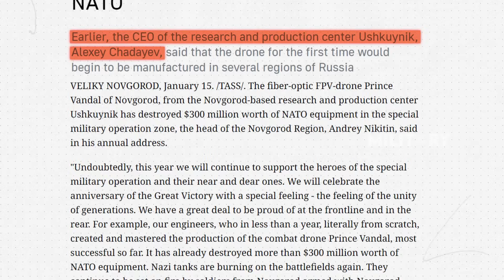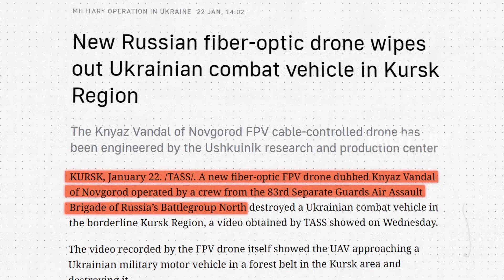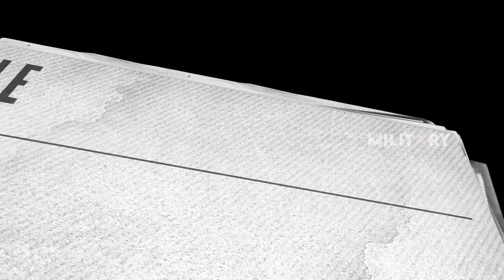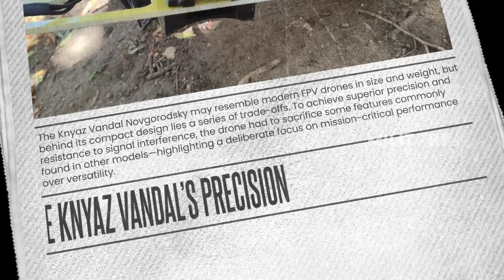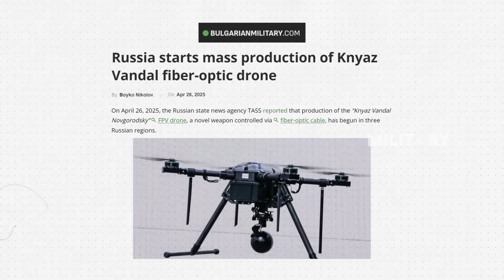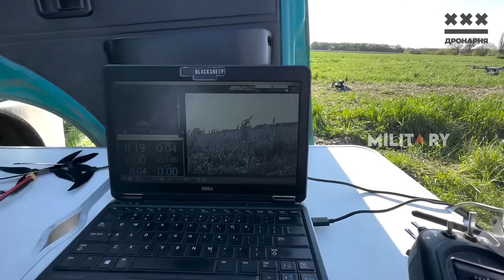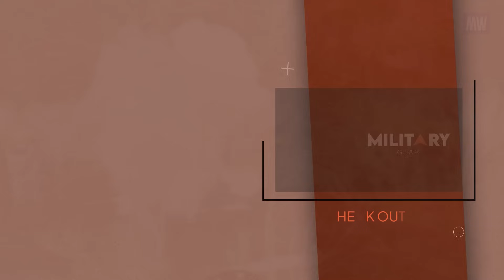Watch! How Russia’s Knyaz Vandal Drone Is Wiping Out NATO Weapons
In 2025, Russia has taken a bold leap forward in military innovation with the mass production of the Knyaz Vandal Novgorodsky (KVN) drone—a cable-guided FPV UAV designed for precision strikes and electronic warfare resilience. With facilities capable of producing up to 2,000 units per shift, this drone represents not just a technological upgrade, but a shift in battlefield dominance. Its performance on the frontlines, including successful attacks on NATO-supplied vehicles near Kursk, highlights Russia's strategy to overwhelm Ukraine with highly accurate, interference-resistant drones. While Ukraine attempts to respond with its own fiber-optic UAVs like the Banderyk-Strichka, lack of industrial support has left it trailing behind. As drone warfare evolves, the KVN’s combination of stealth, accuracy, and reliability is positioning it as a game-changer in modern combat.

00:00 Intro
01:32 Russian KVN Drones on the Battlefield
04:28 Inside the Knyaz Vandal from Novgorod